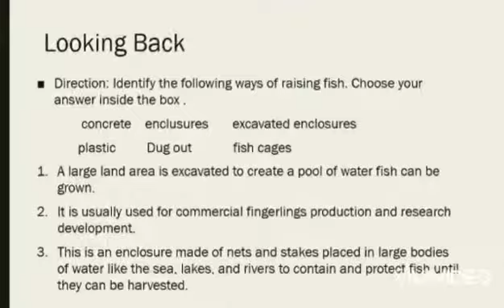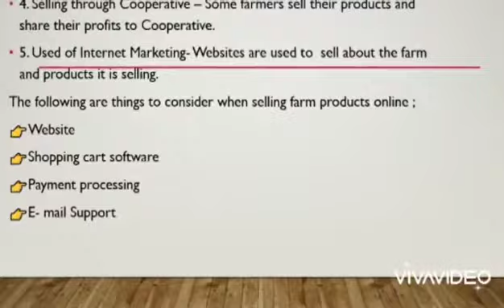ANIMAL RAISING AND FISH FARMING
Second Quarter - Week 9